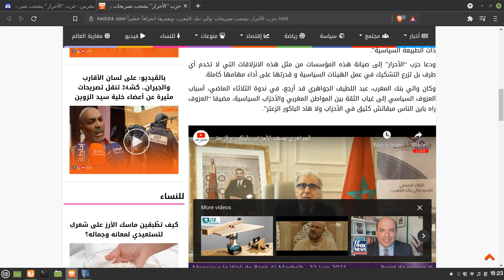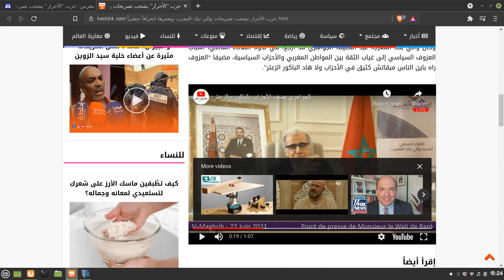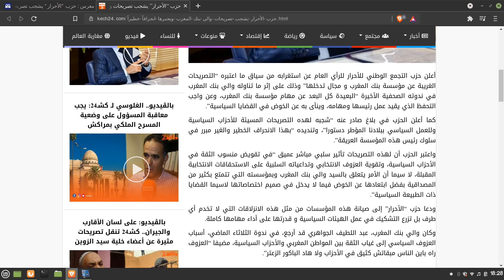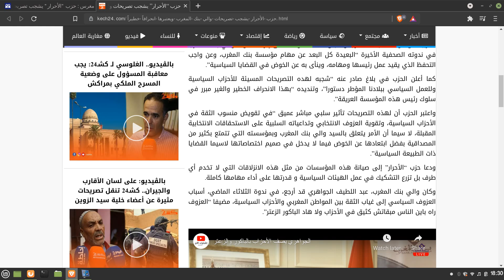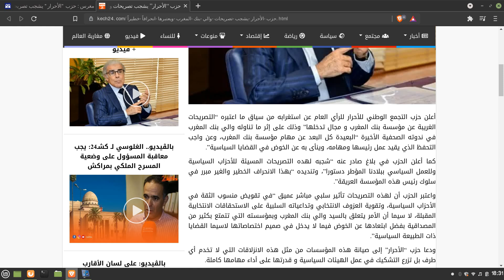والي بنك المغرب عبد اللطيف الجواهري قلب الطابلة على الدكاكين السياسية